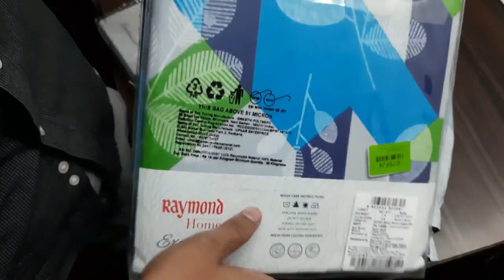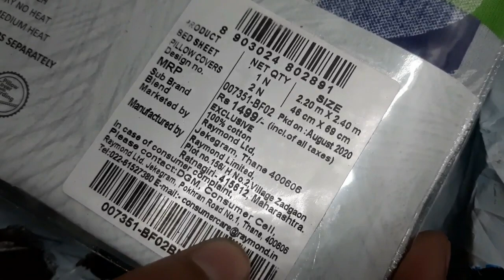Bedsheet packing for Amazon and Flipkart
If you are selling bedsheets, then do not too much packing. Put your product in primary packing and use Amazon and Flipkart polypack and ship it.